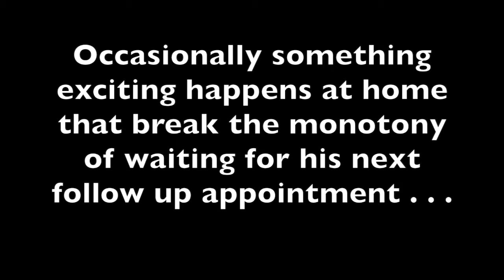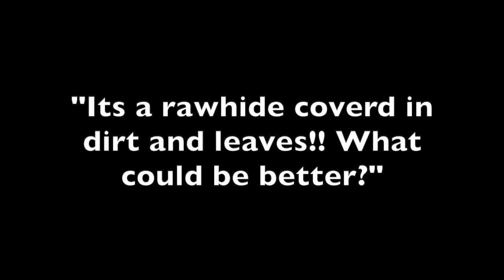Tigger's Day Out 1/27/2019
Tigger has a great time at the park with Tom Cowgill and with his best buddies at Petco.